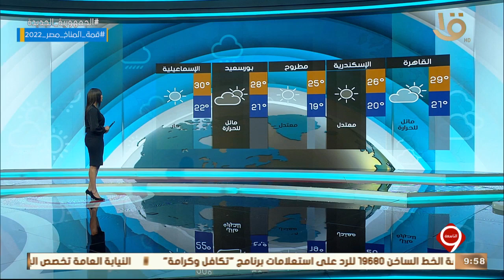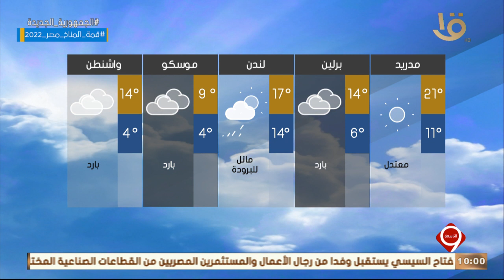نشرة التاسعة | بيان بدرجات الحرارة المتوقعة غداً